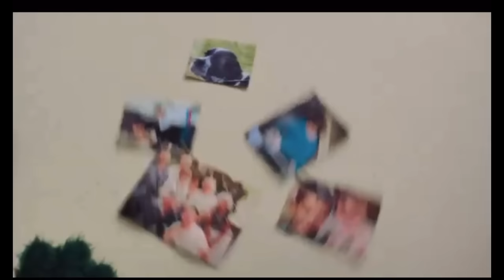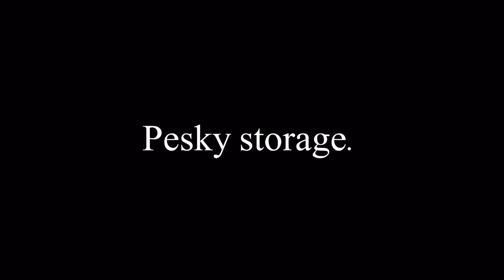Duck from dhmis having a sassy attitude for 3 minutes and 37 seconds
STOP WATCHING I BEG OF YOU